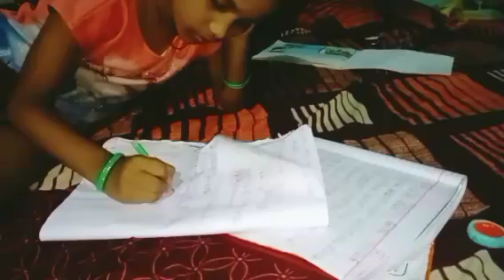bhakti Sandhya vlogs daily life style